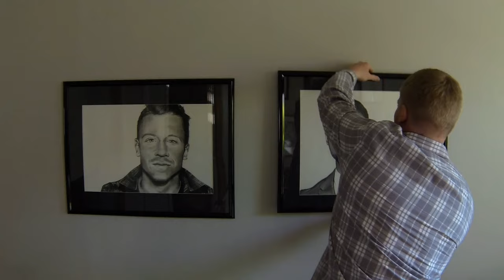Ryan Lewis Time Lapse Drawing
Charcoal drawing of producer Ryan Lewis (Macklemore & Ryan Lewis), by Jesse Egan. This was a video submission for the BomBom video contest. Watch in Full HD!

Song: Macklemore & Ryan Lewis - BomBom (feat. The Teaching) off The Heist.

I own no rights to this music. Simply a fan who appreciates excellent music.